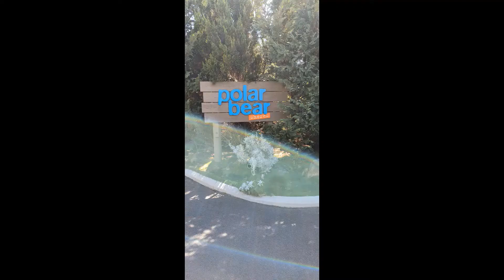A day at Sea World in the Gold Coast part 2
A look at the Sea World theme park and resort on the Gold Coast, Australia